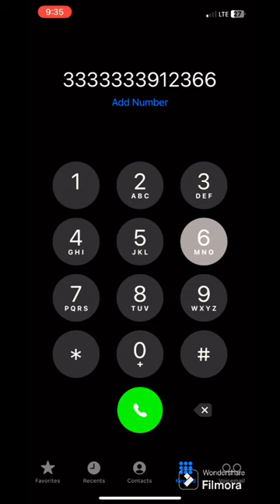Jingle Bells on Phone tutorial